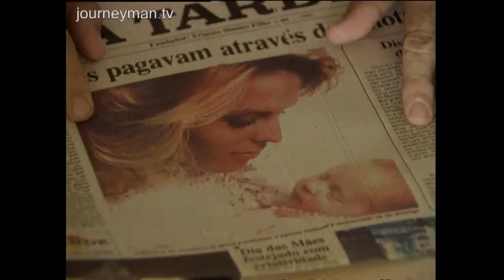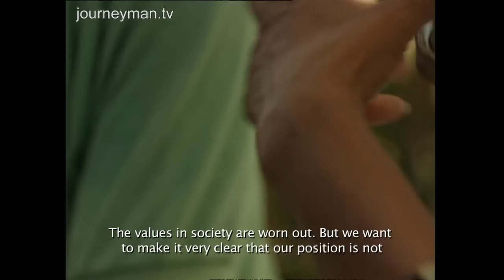Brazil's Battle Against An Unofficial Apartheid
Black Pride (1996):
In Brazil, power still rests with the fair-skinned. With over 40% of the population descending from Africans brought to the Americas as slaves, discrimination is a big problem.

Though slavery was abolished 107 years ago, for black Brazilians the battle against apartheid is only just beginning.  A decade ago, the Olodum movement took black culture and black music to the carnival for the first time. Other movements have developed like the Ax'e group which rescues abandoned children from the streets. At the refuge they can play football, free from drugs, violence and the police. In dilapidated shanty towns, people are questioning their inferior status. As children splash in the muddy water, parents are rejecting the white Brazilian ideal promoted by the mass media. Maria de Lourdes from the Unified Black Movement concludes, "we Negroes need to become conscious of our situation, but Brazilian society needs to change too."